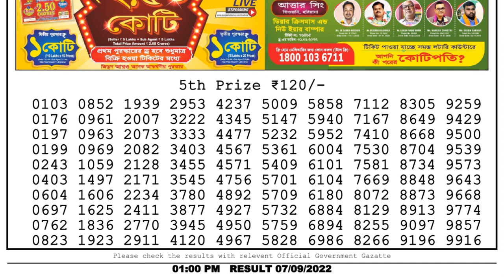Nagaland Lottery Sambad Live 1pm 07.09.22